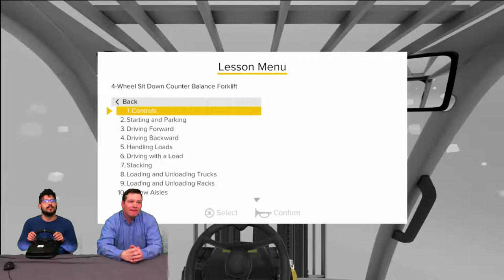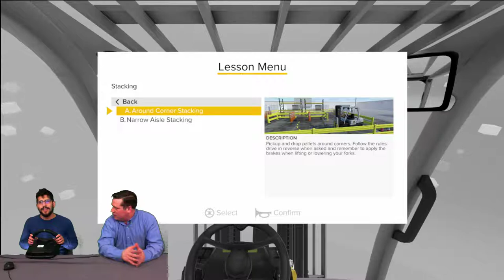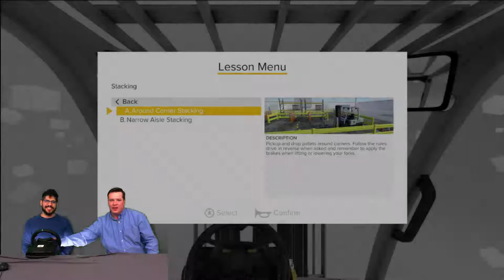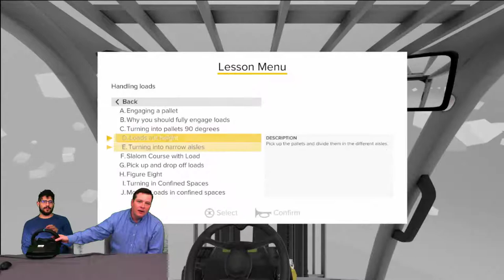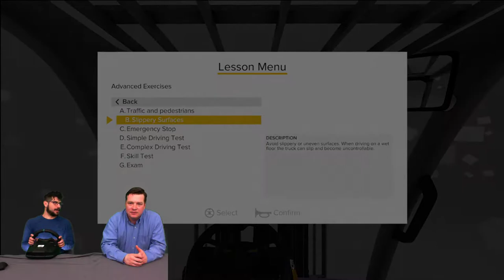Blind Squirrel Games Twitch Stream: January 8th, 2019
Dom and Drew test out the wheel support for Forklift Simulator 2019.